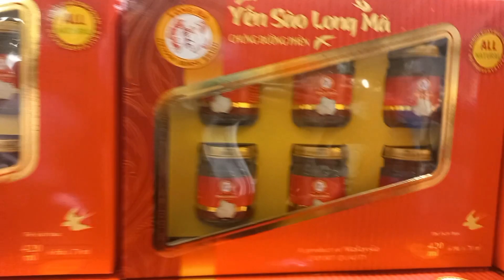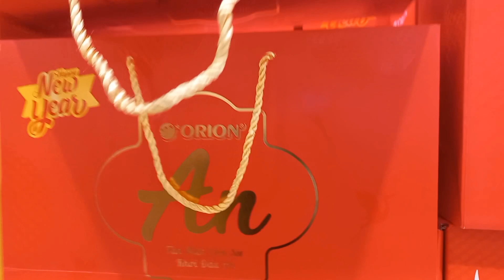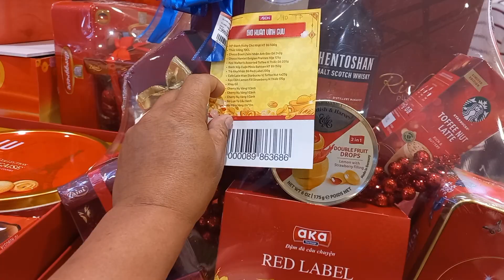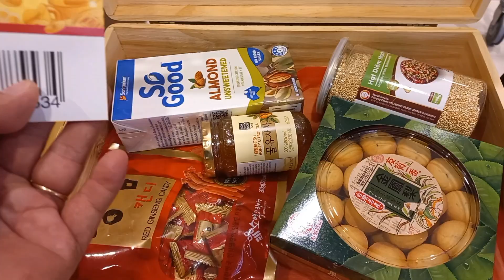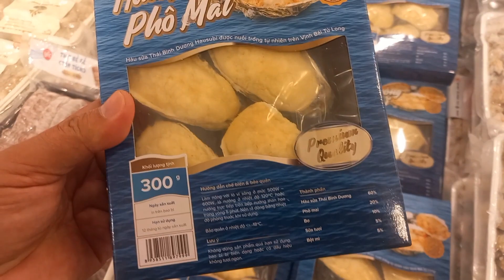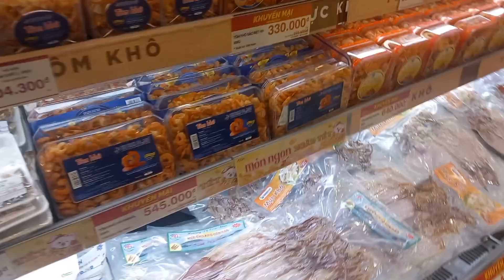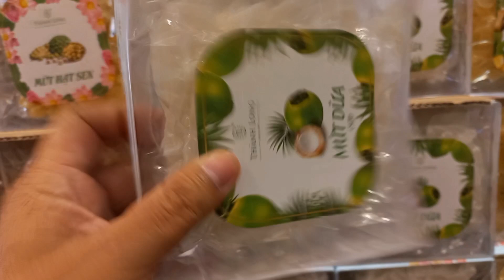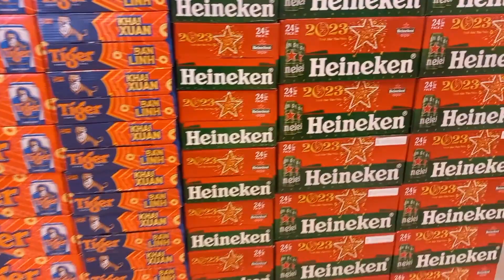Ngập Tràng Bánh Mứt kẹo bia nước ngọt Nội Ngoại Giá Hàng Thiết yếu Tết Ở Siêu Thị Lớn Nhất SÀI Gòn